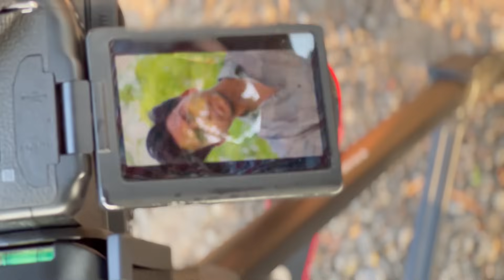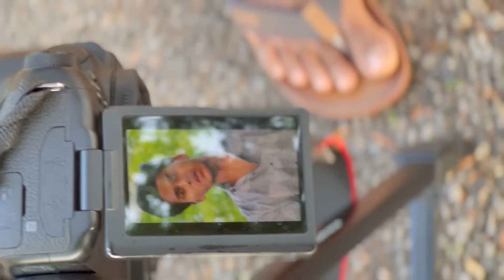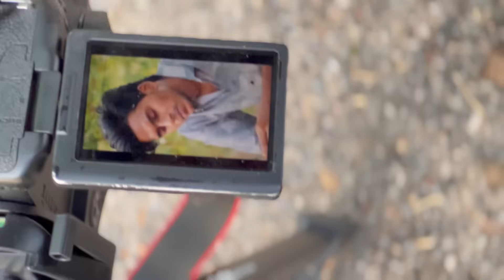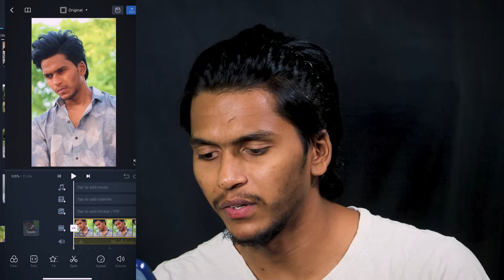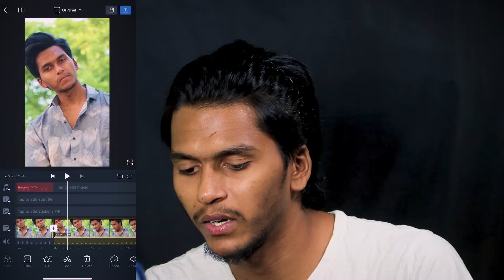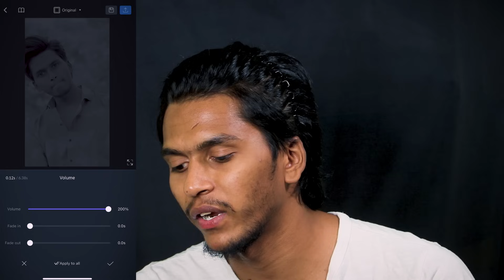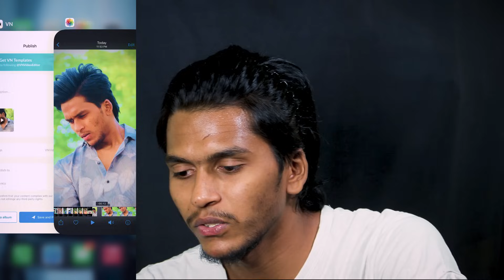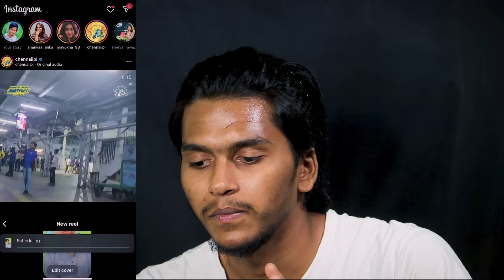HOW DO I MAKE REELS | RAJUSAIGOUD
Hi guys! in this video i showed how do i make reels

In some cases we do not own the clips we use.If any owners of the content clips would like us to remove the video, we have no problem with that and will do so as fast as possible.